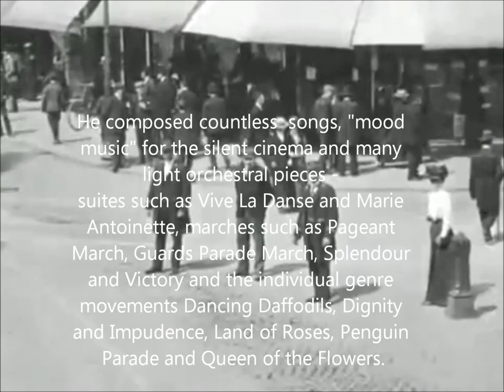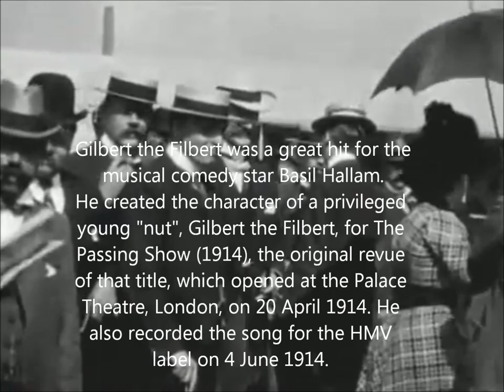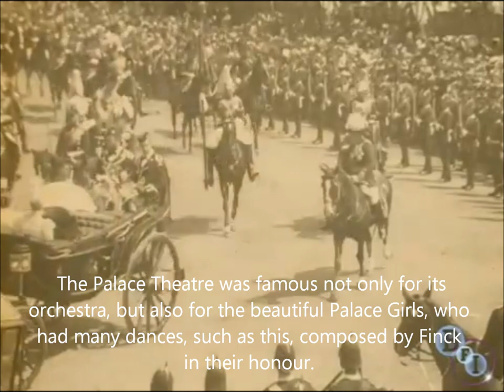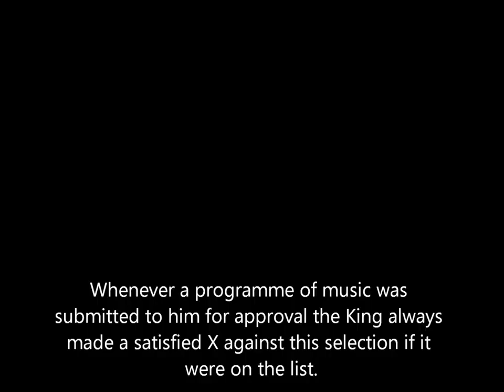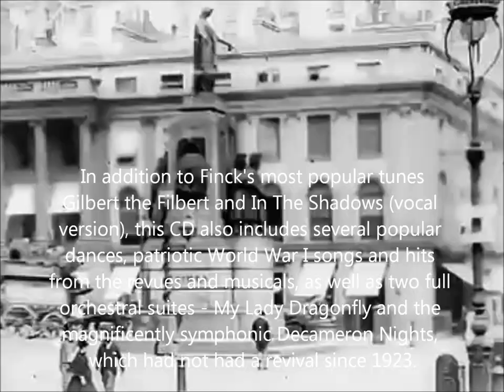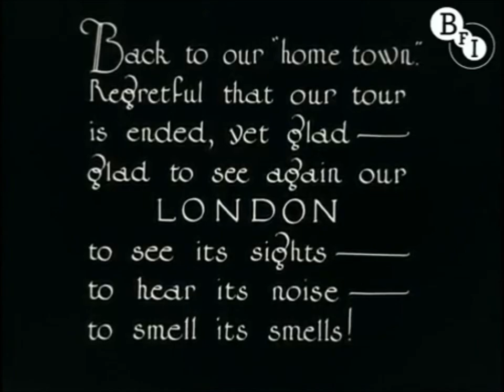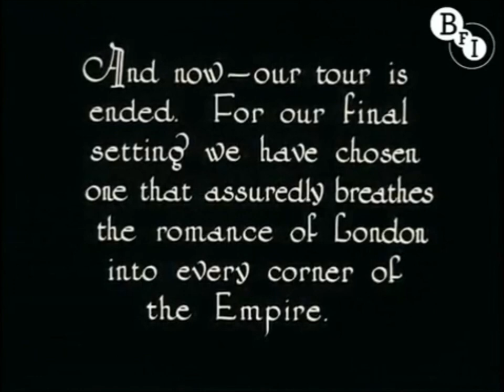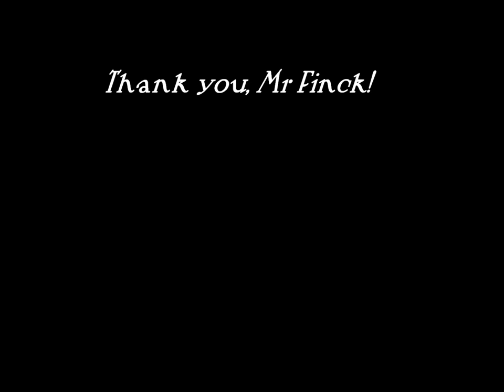Herman Finck Medley - Music from Edwardian London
Musical tribute to the composer Herman Finck, who was all the rage in London a hundred years ago. The music comes from the Divine Art / Diversions 2012 CD The Finck Album, performed by Mart Sander and his Bel-Etage theatre orchestra and principals. Recorded in Tallinn, Estonia, in 2010 and 2011.